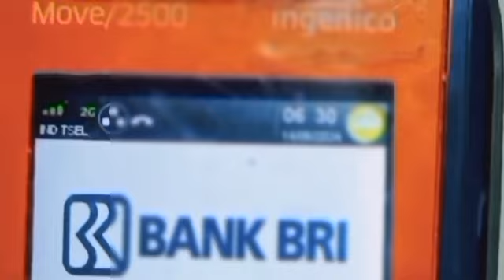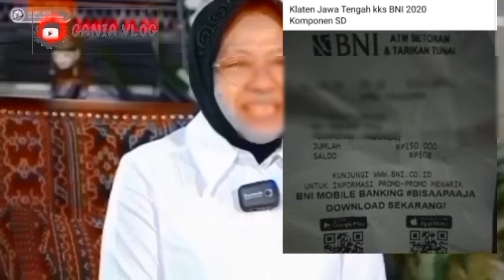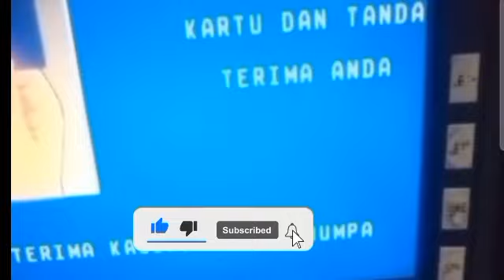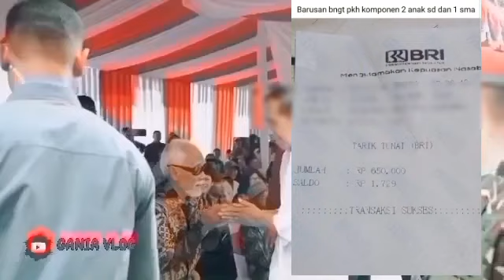PKH HARI INI HASIL CEK SALDO KKS PKH BPNT SEPT-OKT SUERR YANG DITUNGGU INI HASILNYA SIMAK